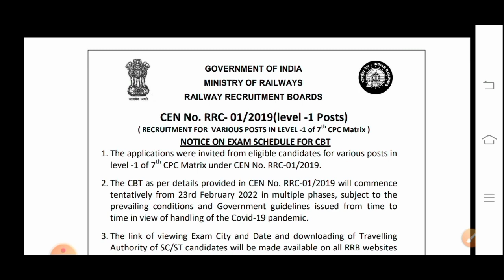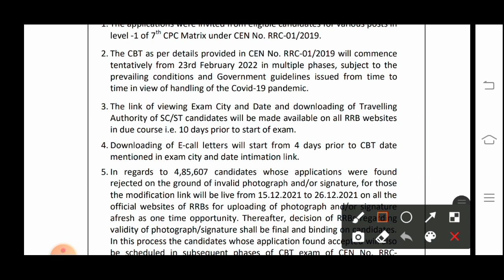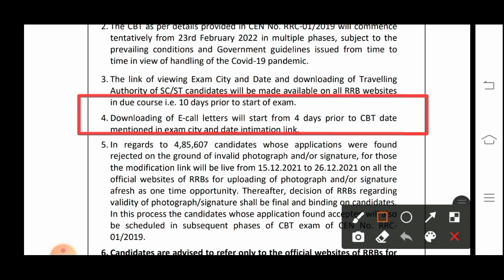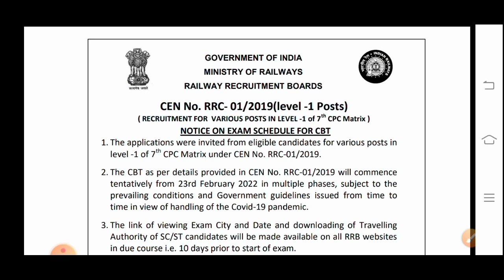রেলে ১ লক্ষ শূন্যপদে গ্রুপ D নিয়োগের CBT পরীক্ষার তারিখ প্রকাশ🔥Railway Group D Exam Date Official🔥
railway group d exam date official,
rrb group d exam date 2021,
rrc group d exam date,rrb, ntpc,
পশ্চিমবঙ্গে সিভিক ভলেন্টিয়ার্স নিয়োগ বিজ্ঞপ্তি 2021 | বেতনঃ-10,000 | West Bengal Volunteers Jobs |

                    👇 YOUR QUERIES 👇

job fair
job fair abhiram
রেলে ১ লক্ষ শূন্যপদে গ্রুপ D নিয়োগের CBT পরীক্ষার তারিখ প্রকাশ,
kolkata railway recruitment, wb jobs,job,exam date,Railway Group D Exam Date Official
rrc group d exam date, @NewsGeopolitics